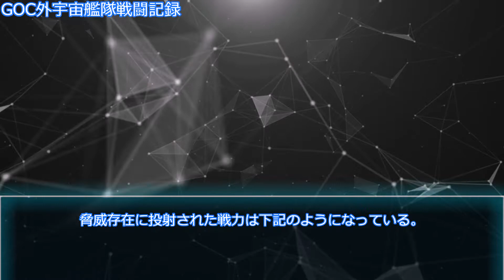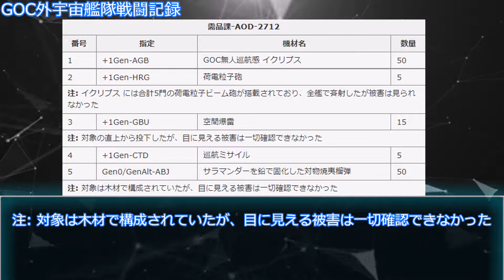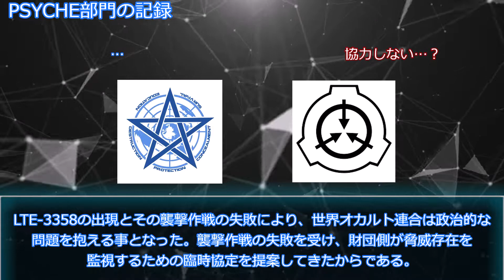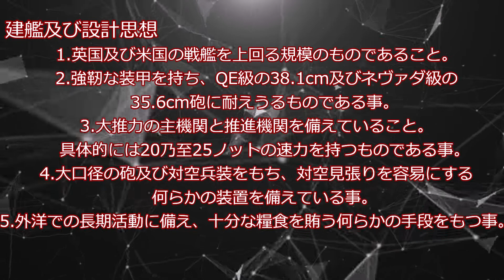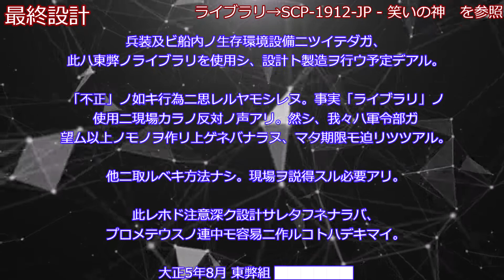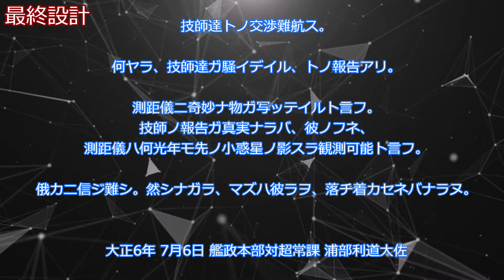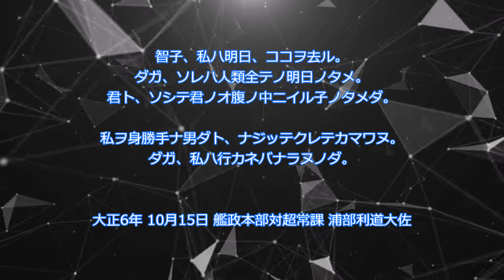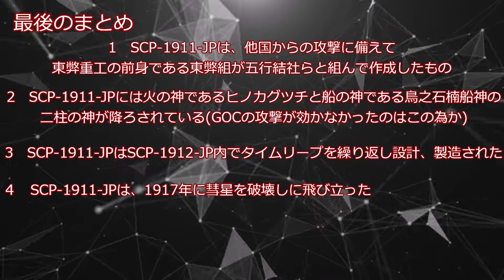【ゆっくりSCP紹介】SCP-1911-JP - 東弊戦艦 大秋津洲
皆さんこんにちは、東雲篠です！マイナーなscpを主に紹介していきたいと思います！
タイトル: SCP-1911-JP - 東弊戦艦大秋津洲
著者: ©︎hey_kounoikehey_kounoike
サムネイル画像はwikiから引用